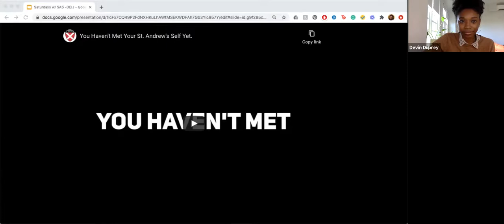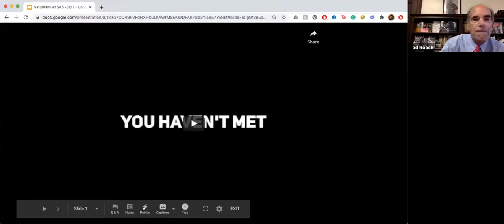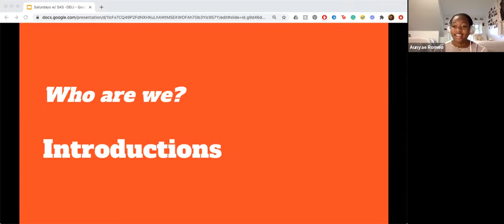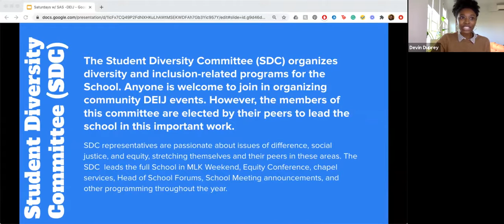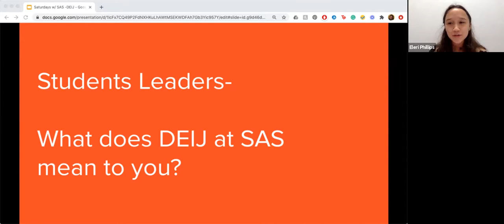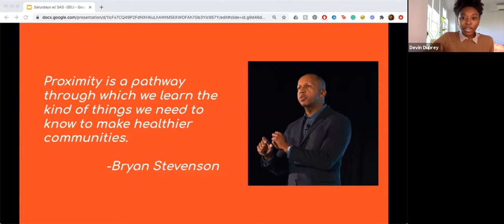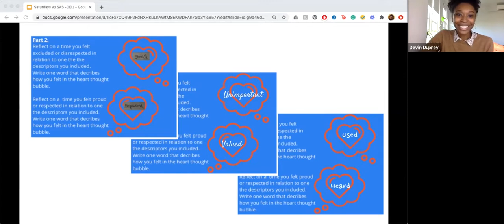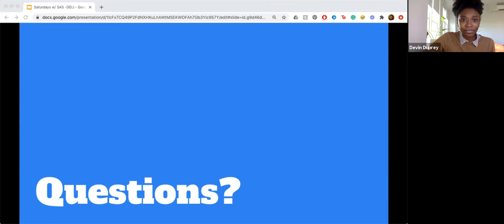Diversity, Equity, Justice & Inclusion at St Andrew's - Saturdays with St Andrew's